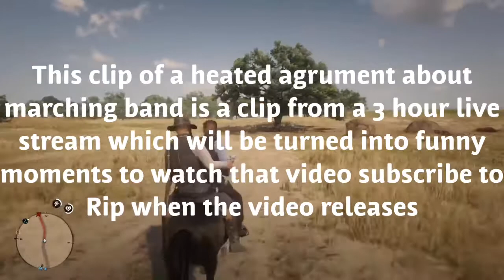Is marching band a sport???